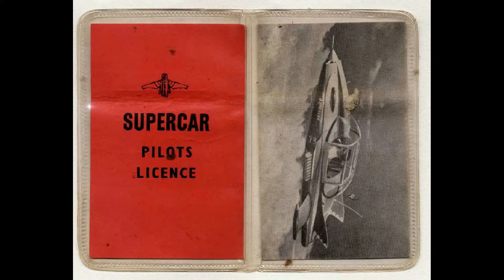Just Give Me A Smile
Basic backing track, August 29th 2018